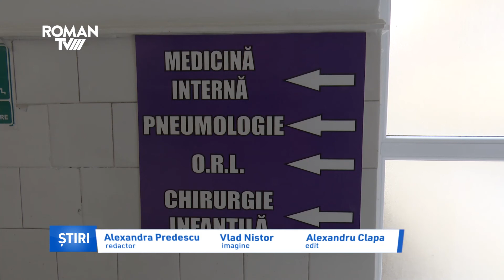Din spital lipsește aparatură de maximă importanță!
Spitalul duce lipsă de un computer tomograf, de un aparat Roentgen pentru dispensarul TBC, de aparate de anestezie și de ventilație. Chiar dacă au fost transmise Ministerului Sănătății note de fundamentare în acest sens, până acum nici un răspuns, pozitiv sau negativ  în privința lipsei acestor dotări, nu a ajuns la spitalul romașcan.